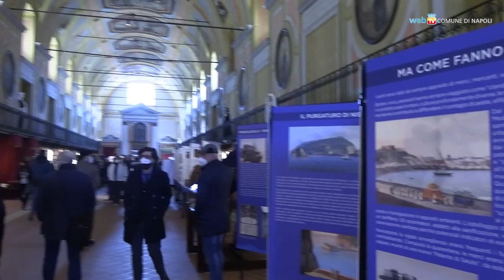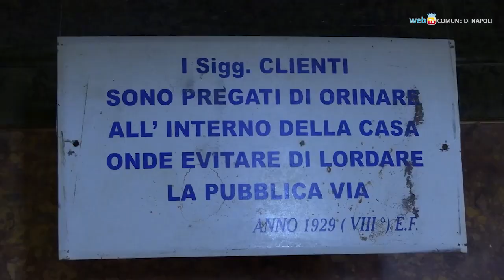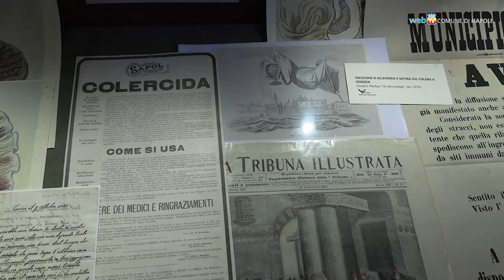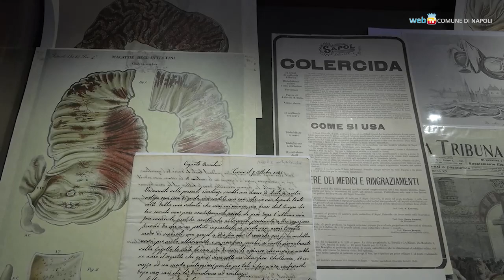Pianeta Pandemia, dalla grande storia alla stretta attualità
La mostra “Pianeta Pandemia. Storie virali di contagi e rimedi”, nella splendida sala dell'ex Ospedale della Pace, racconta la storia del progresso scientifico e tecnologico nel campo delle patologie infettive. E fornisce anche tutti i presupposti per affidarsi alle soluzioni della scienza, anziché alla disinformazione delle fake news e delle posizioni antiscientifiche.